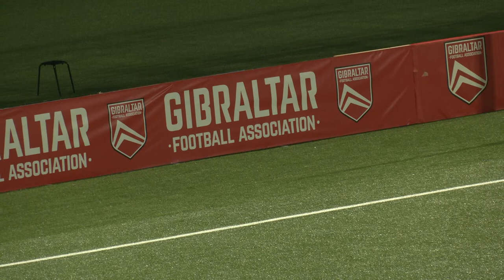Women's International Friendlies Friday 26th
Gibraltar Vs Liechtenstein on 26th Of November 2021 at 18:00 pm Kick Off